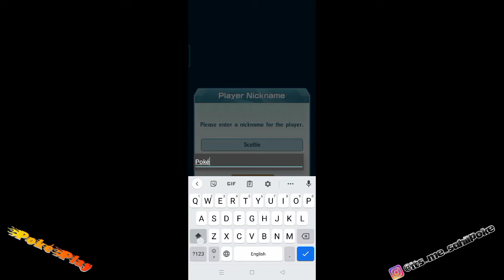Pokémon Masters EX Gameplay | Shortcut | by Poké Play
इसे भी जरूर देखें :-

🔮 Pokémon Astra Adventures 2 Gba Gameplay :-